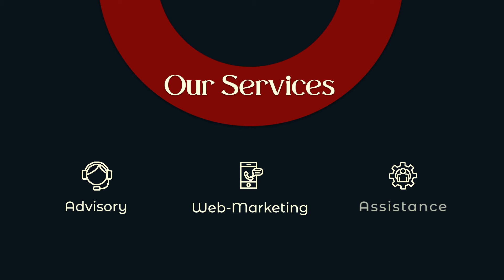Ostoni - The World's Largest Online Pasta Equipment Store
The OSTONI family has been on the market with its "Pasta machines" department for over half a century. We design, manufacture and sell direct plants, machines, dies, accessories and spare parts for pasta production; we have satisfied customers and references in the five continents. Our staff, well trained and constantly updated, is composed of mechanical and electronic engineers for the design of pasta lines and machines, skilled technicians who manufacture and assembly our products and expert installers who ensure the set up of our equipment on-site everywhere in the world. The OSTONI pasta machine is an absolute guarantee in this field: we have achieved a leadership position among pasta machines manufacturers and work every day to have this record to be confirmed.
Our "Pasta machines" department can provide, at the most competitive prices:
- automatic lines for producing pasteurized pasta and lines for dry pasta.
- machines for pasta production (for getting ravioli, cappelletti, tortellini, lasagne, gnocchi, pelmeni, pierogi, ecc.).
- moulds, accessories and spare parts for any kind, brand and model of pasta machine.
- technologic consultancy.